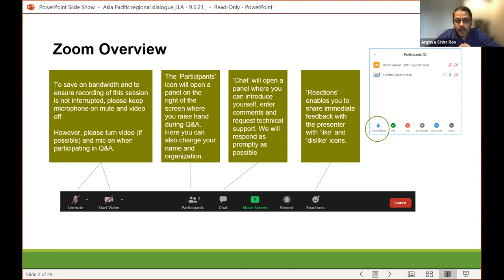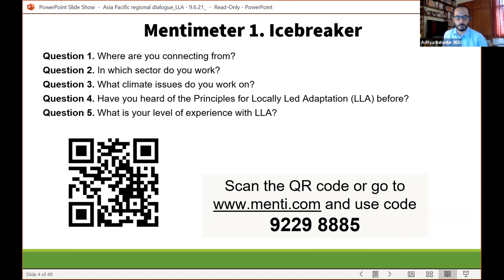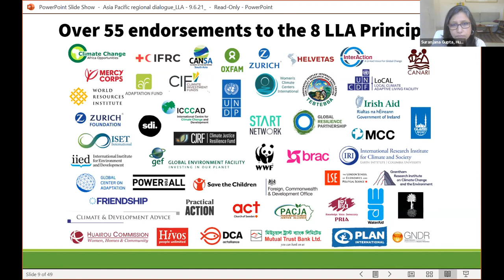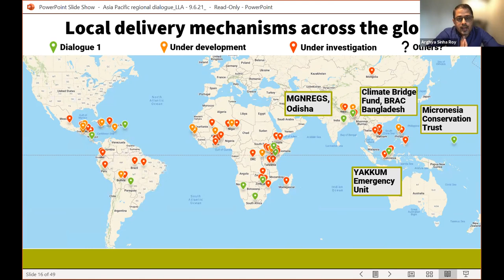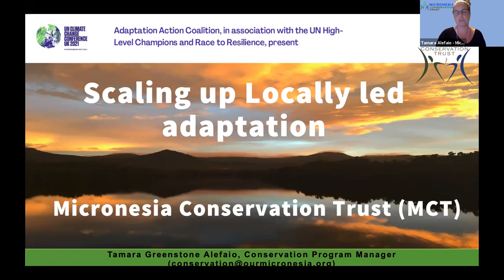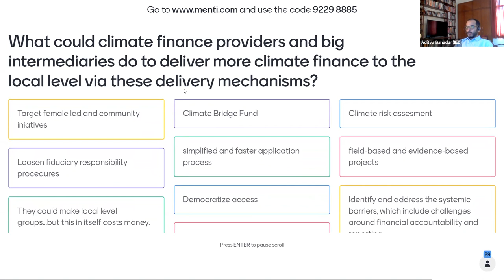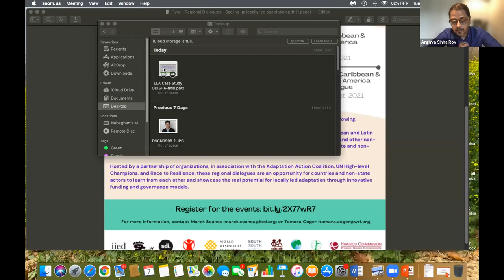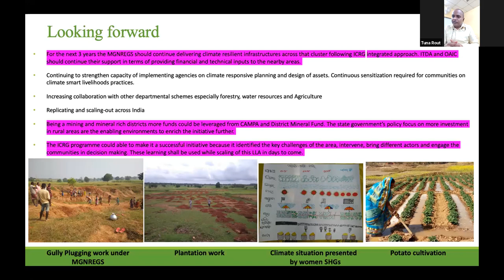Regional dialogue series: scaling up locally-led adaptation (Asia-Pacific 1)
This is a recording of the first Asia-Pacific online dialogue in a series of peer-to-peer regional dialogues being held across Asia-Pacific, Africa, and the Caribbean and Latin America in September and October 2021.

This dialogue on 7 September 2021 was convened by the International Centre for Climate Change and Development,  International Institute for Environment and Development (IIED), Save the Children Australia, and World Resources Institute (WRI).

Direct links to individual case study presentations are available as follows:

*(50:58) Climate Bridge Fund, by Anindita Hridita, manager operations, CBF Secretariat on behalf of Dr. Golam Rabbani, head of CBF Secretariat, BRAC
*(1:02:44) Micronesia Conservation Fund (MCT), by Tamara Greenstone Alefaio, conservation programme manager, MCT
*(1:21:05) Yakkum Emergency Unit & Huairou Commission, by Ibu Warsilah and David Pattinama, Community Resilience Fund
*(1:33:59) Mahatma Gandhi National Rural Employment Guarantee Scheme - Odisha, by Arandam Dakua (IAS), director special projects, PR&DW Department, government of Odisha